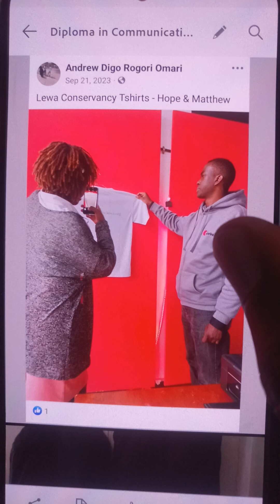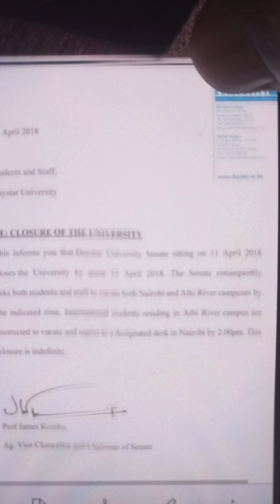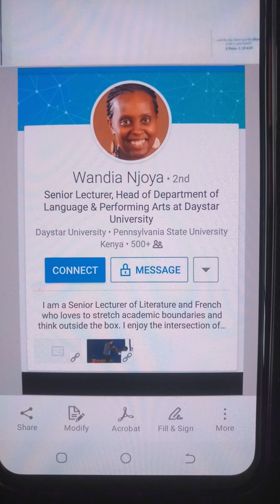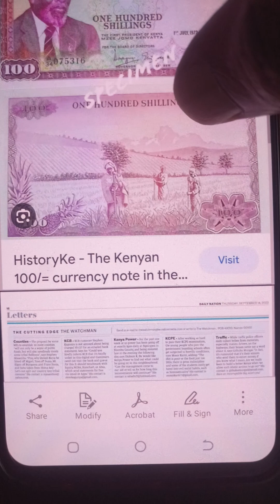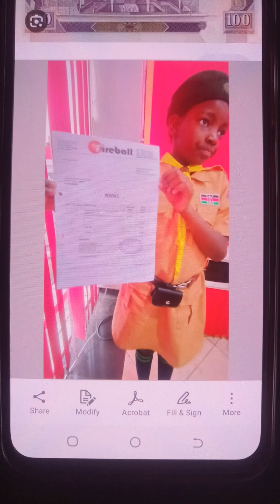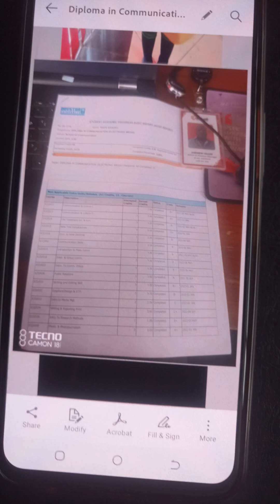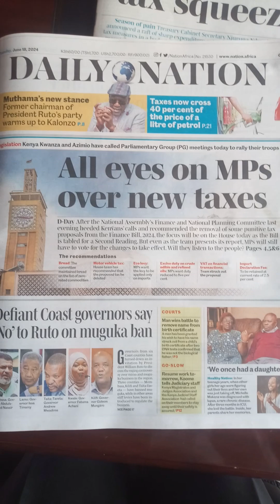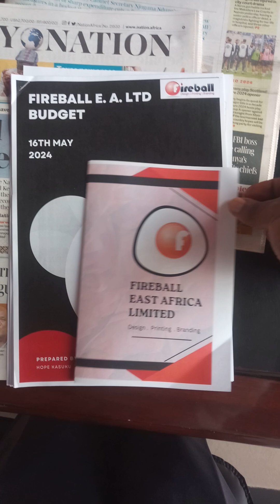Kenyans can't breath (Daystar) - Archbishop Anthony Muheria, Nyeri Diocese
My colleague Caroline "Kash" Muli whom I worked with at Across (A Christian NGO) is an Alumni of Daystar University. She joined NCBA, Westlands after leaving Across her BF was working at KUSCO